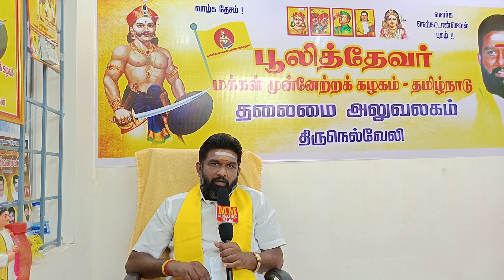இவர் பெயரை எதற்கு வைக்க வேண்டும் மதுரை மீனாட்சி பெயர் சரியாக இருக்கும்